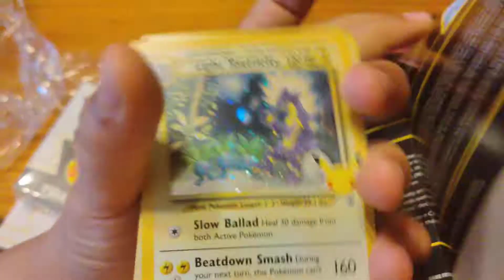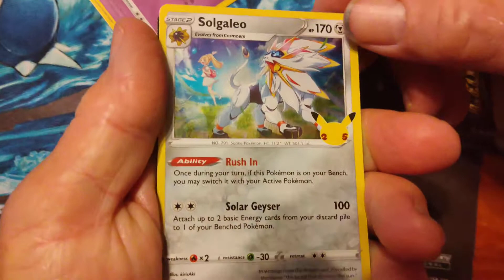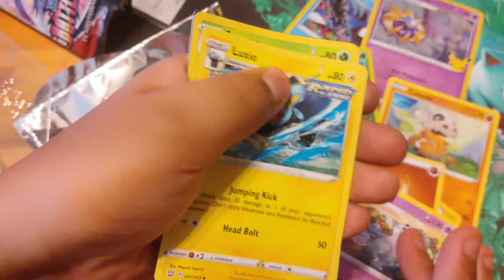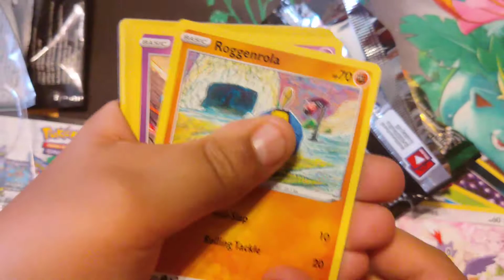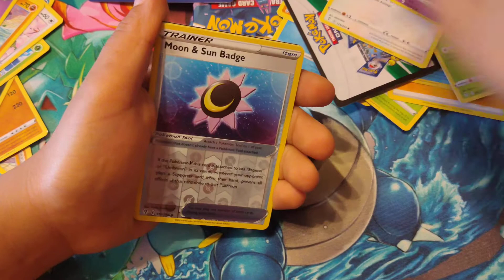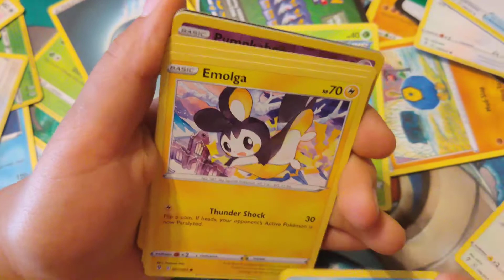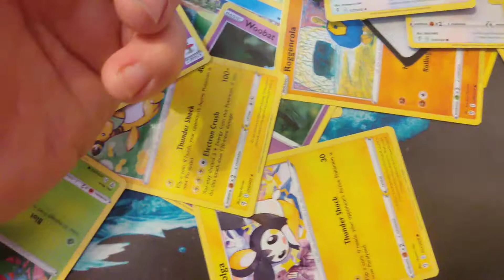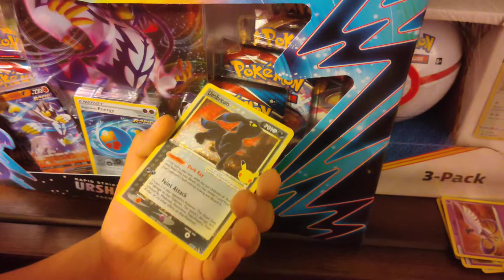opening a 25th Pokemon lunchbox in opening evolving skies